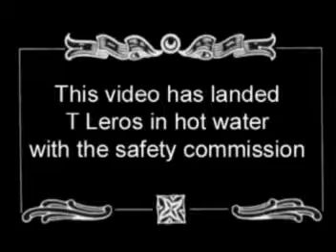Flying Dutchman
Well, this is no ship. A funny video on information take down from posted information on the internet. Just made public and released. We have just over 35 funny videos on this subject. erasemeout.com is an affordable way to information take down. - Information Take Down